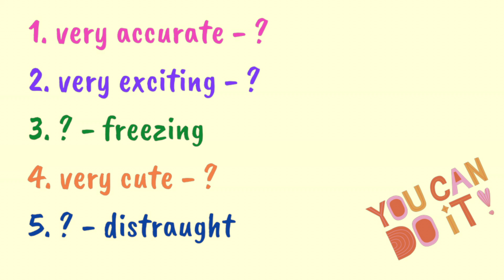Very lazy-г ‘Indolent’ гэж болно. Харин ‘Very upset эсвэл very happy’-г юу гэх бол? Lesson 46:Part 2